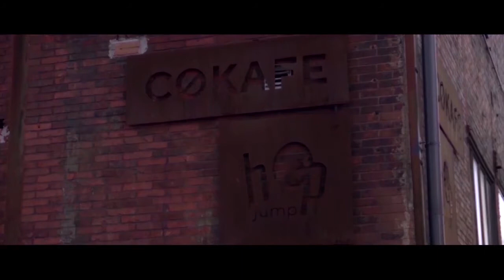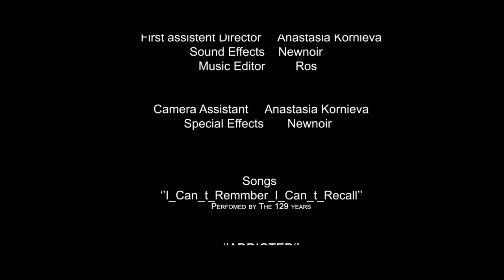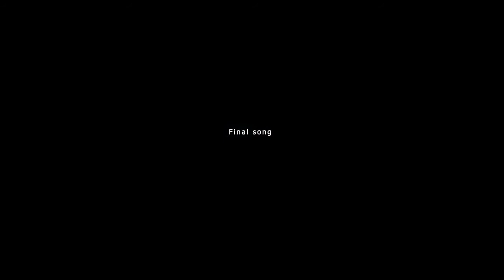CYBORG SCI FI короткометражный боевик,фантастика